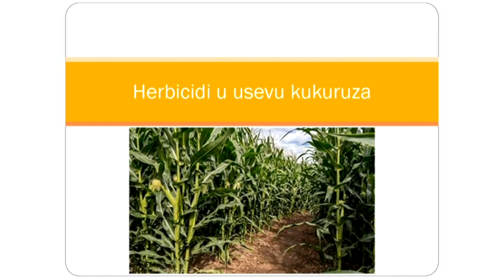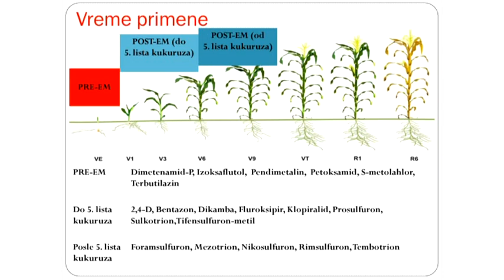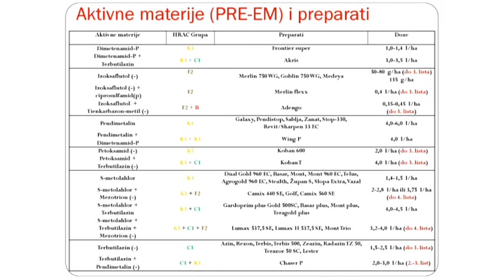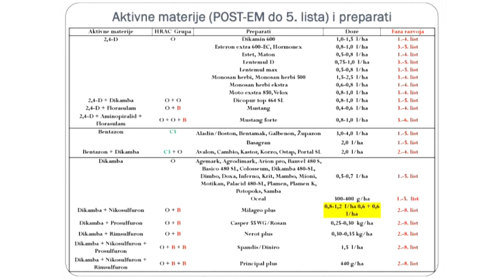Rezultati ogleda sa herbicidima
Mast. inž. polj. Miloš Pavlović iz Poljoprivredne savetodavne službe Instituta „Tamiš“ u Pančevu govorio je za naš program o rezultatima ogleda sa herbucidima.